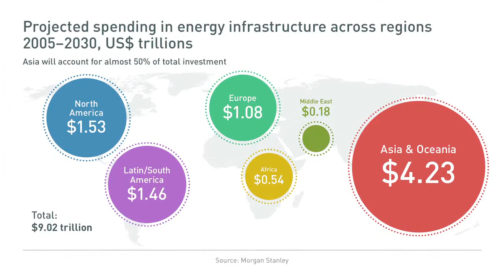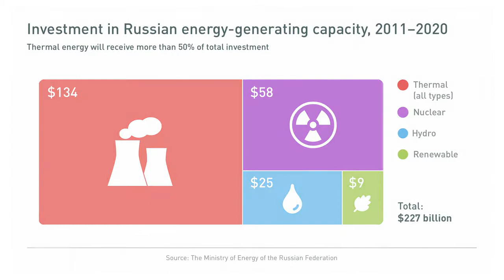Higlights from SPIEF 2013 - What CEOs think about The Future of Energy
Key delegates from the SPIEF 2013 give their views on the future of energy in an ever changing world.